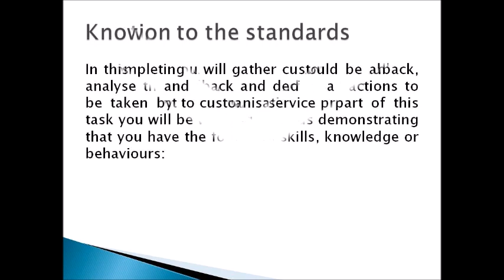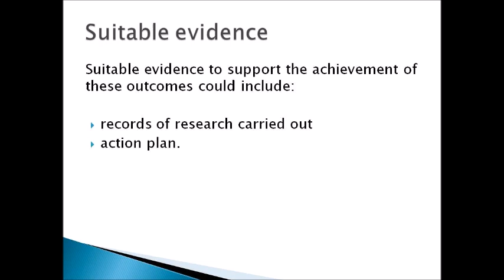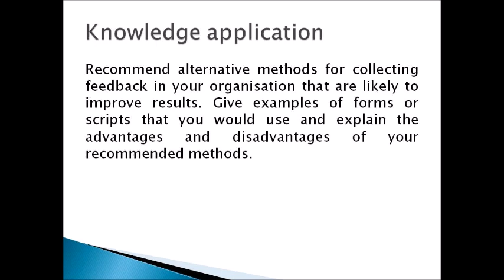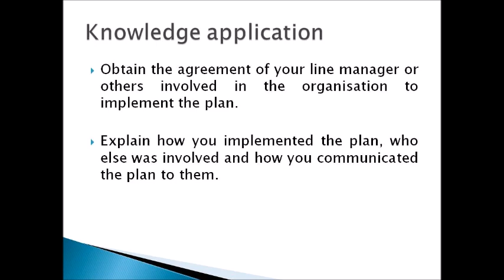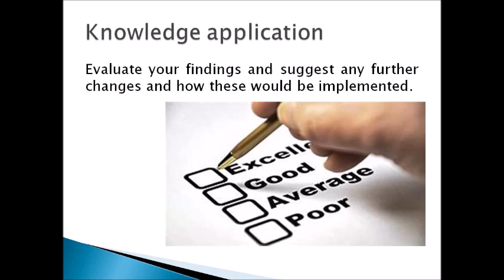Customer Feedback | Customer Services Specialist Level 3 | EPA | New Standards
Customer Services Specialist Level 3 - New Standards - Apprenticeship

research methods of collecting feedback
analyse the strengths and weaknesses of collection methods
recommend alternative collection methods
collect feedback from a range of customers
analyse and evaluate the feedback
produce and implement an action plan
report on the progress of the action plan.

Business strategy
customer service providion
recommending change
business environment
decision making
leadership styles
communicating the organisation's brand
customer feedback
customer segmentation
maintainins positive relationships
personal development
team working
personal attitude
customer experience
resolving customer issues
managing referrals and escalations
analysing, using and presenting information
customer loyalty, retention and saisfaction
cotninous improvement
help customers make choices
legislation and regulation

Customer Services Level 2
Understanding the organisation
Meeting regulations and legislation
Your role and responsibility
Systems and resources
Product and service knowledge
Knowing your customers
Customer experience
Communication
Interpersonal Skills
Influencing skills
Personal presentation

Organization
Organize

Business Administrator Level 3

The Portfolio-based Interview is a planned discussion between the apprentice and the Independent End-point Assessor  supported by the apprentice’s portfolio of workbased evidence. The interview assesses:
•  understanding of their portfolio to validate competence shown
•  self-reflection of performance, demonstrating knowledge and how appropriate skills and behaviours have been applied
•  judgement and understanding to explain appropriate examples.
The Portfolio-based Interview will assess the following knowledge, skills and behaviours (KSBs) outlined in the Apprenticeship Standard, in line with the Assessment Plan requirements.

The Project Presentation involves apprentices delivering a presentation to the Independent End-point Assessor (IEA) based on a project they have completed. The presentation is followed by a 10-15 minutes question and answer session.

The purpose of the Project Presentation is to assess apprentices’ knowledge and skills related to planning and managing a project.

The Project Presentation will assess the following knowledge and skills outlined in the Apprenticeship Standard, in line with the Assessment Plan requirements.

The organisation
Value of their skills
Stakeholders
Relevant Legislation
Policies
External Environmental Factors
Business Fundamentals
Decision Making
Professionalism
Personal Qualities
Managing Performance
Adaptability
Responsibility
Record and Document Production
Interpersonal Skills
Communication
Coaching
Motivating
Champion
Challenge Managers and Peers
Equality and Diversity
Quality
Planning and Organisation
Logistics
Managing Resources
Stationery
Travel and Accommodation
Taking minutes
Prioritise work
Meetings
Stock control
Delivery
Orders
Portfolio based interview
Portfolio of Evidence
Work based project
End point assessment
EPA

Bus Admin level 3
New Standards
Standards
Customer Services
Level 2 and 3
CSL3
CSL2
BAL3